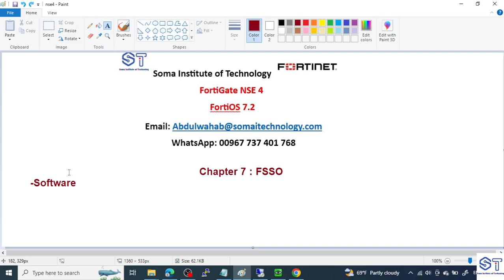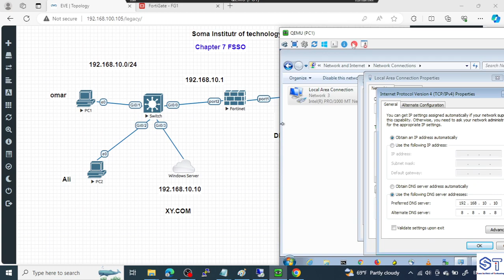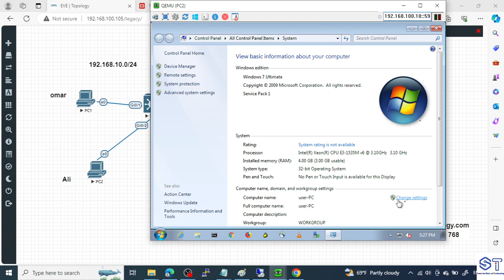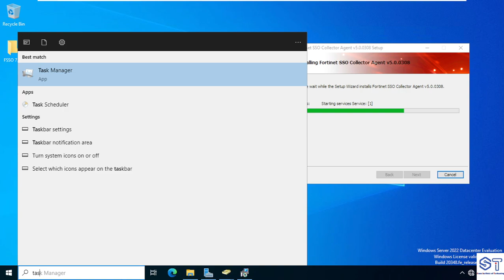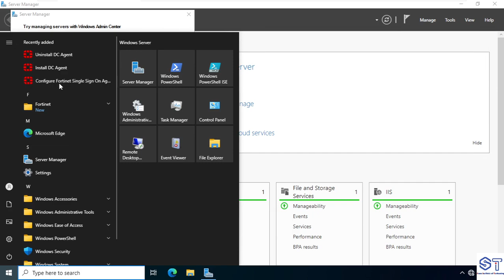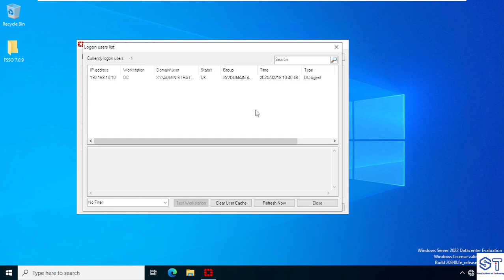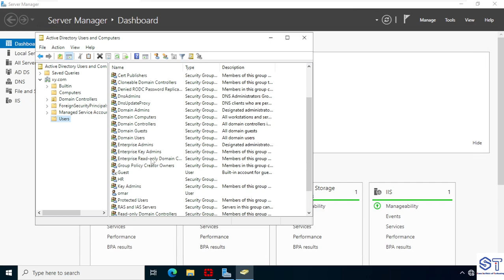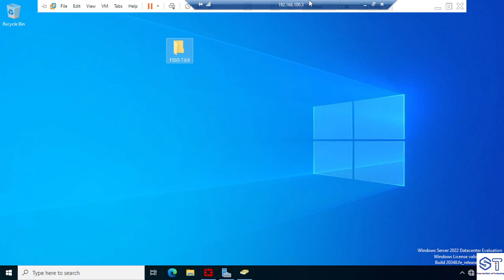FCP - NSE4 | Fortinet single sign on FSSO Practical lab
Sidaa ugu soo biirto Course ka NSE4 Fortigate Firewall ii gala soo xiriir